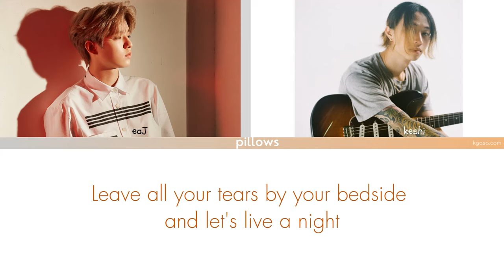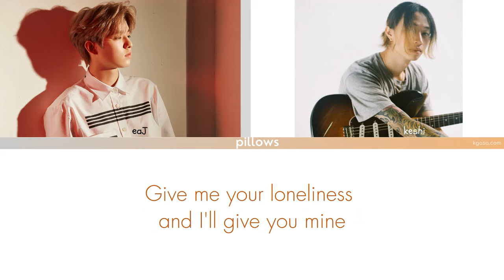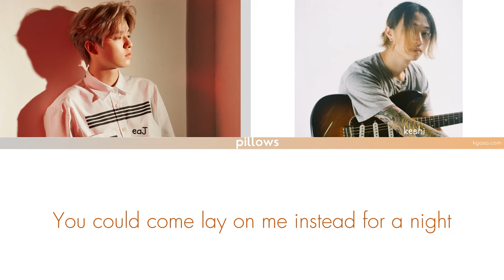eaJ x keshi - pillows Lyrics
Enjoy  pillows English Lyrics by eaJ x keshi

Artists: eaJ (Jae of DAY6) x keshi
Single: pillows
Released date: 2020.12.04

Written by: eaJ, keshi
Arranged by: 220, keshi
Mixed by : 220
Mastered by: Nam Woo Kwon
Digital Editing: Jango